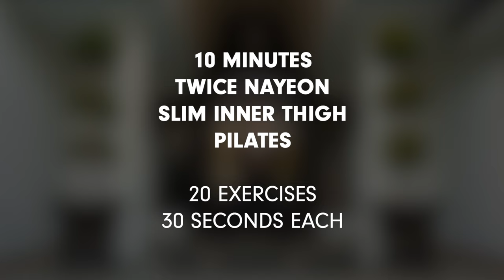TWICE NAYEON PILATES WORKOUT | 10 Min Slim Inner Thigh | Kpop Girl Group Body Shape | Mish Choi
Here’s a 10 min TWICE Nayeon-inspired slim inner thigh pilates workout! You’re going to feel it in your legs and glutes so make sure to stretch before and after the workout. I hope you guys enjoy this K-pop idol inspired workout!

Graphic Designer / Editor: Reena Kim